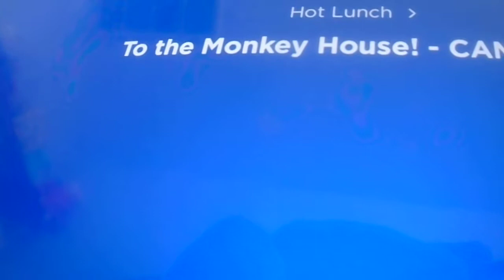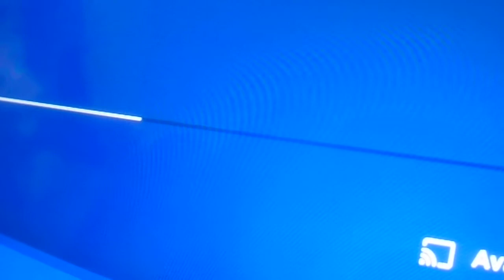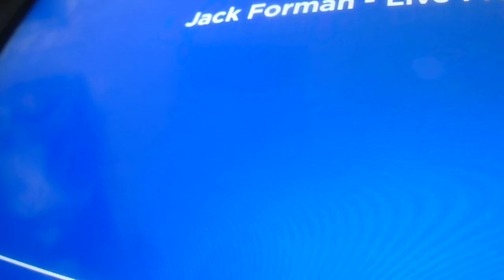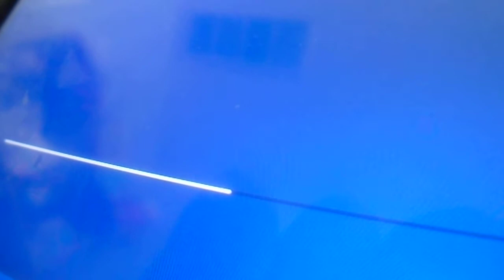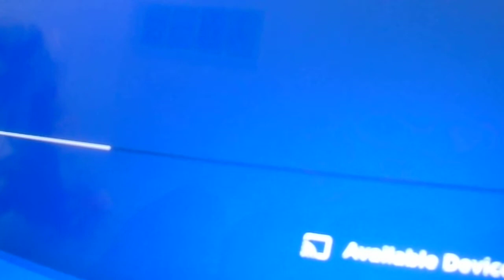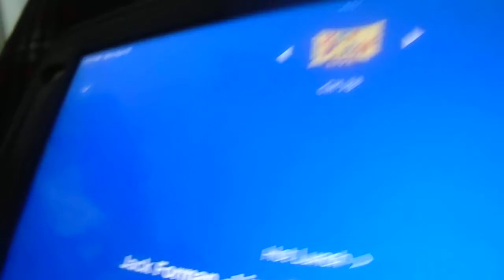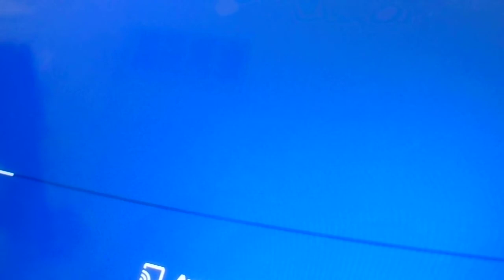Camp KPL on Kids Place Live